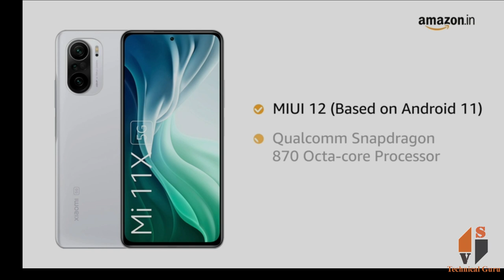Mi 11X 5G Features and specification in Tamil (தமிழ்)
Mi 11X 5G Features and specification (தமிழ்)